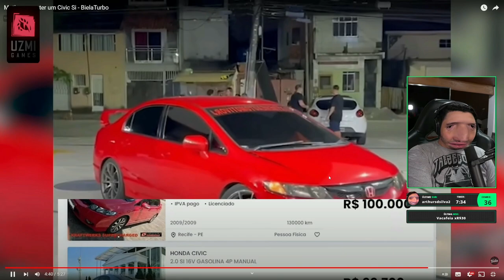JEFFINHO SE ASSUSTOU COM O PREÇO DO SUPRA! 😯